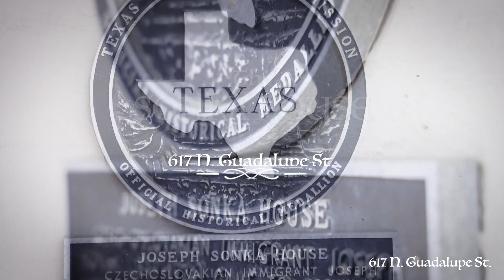The Sonka House - 617 N Guadalupe St, Seguin, TX 78155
Located within walking distance to Downtown Seguin, Sonka Estate is an exquisite French Country Estate built in 1893 by Joseph Sonka, a local entrepreneur, as his personal residence.
The main house consists of 4 bedrooms,  3 full and 2 half baths as well as a formal library, drawing room, sitting room and living and dining spaces. The multi-room kitchen recently went through a complete renovation and has an original fireplace and sitting area, Jenn Air and Bosch appliances and a custom-made local Pecan Kitchen Island. Connected to the kitchen is an enclosed steel framed glass breakfast or reading porch overlooking the expansive back yard and gardens. High ceilings, hard wood floors and natural light run throughout the house with a relaxing covered balcony on the second level.